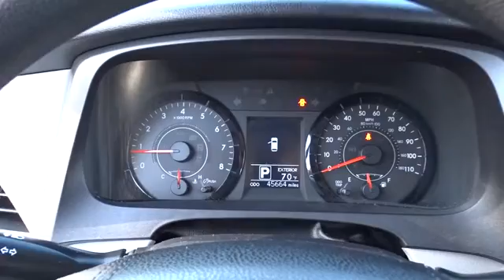2015 Toyota Sienna Countryside, Oak Lawn, Calumet city, Orland Park, Matteson, IL P11423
2015 Toyota Sienna
2015 Toyota Sienna LE AAS - Stock#: P11423 - VIN#: 5TDKK3DC2FS587185

6941 South Western Ave.